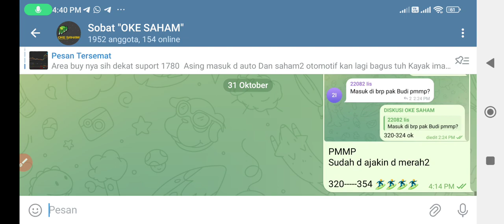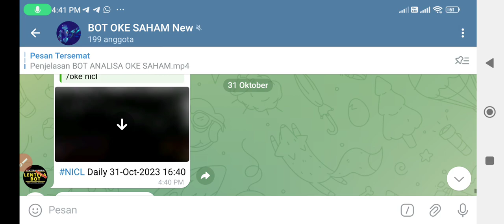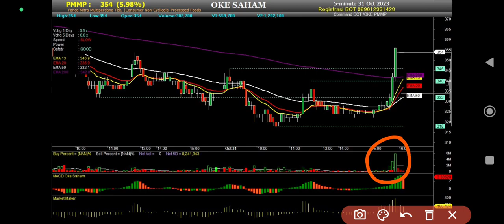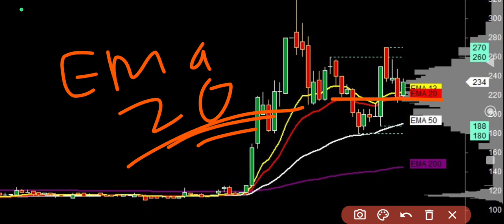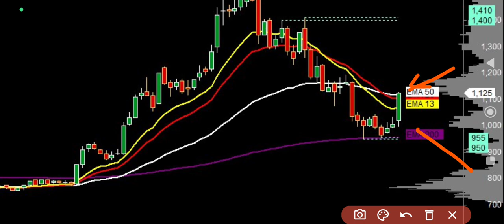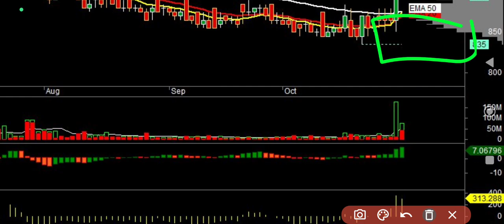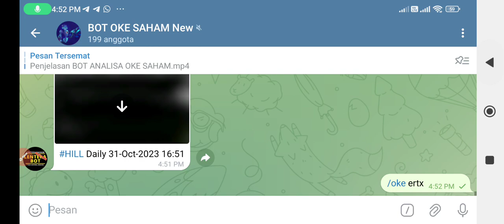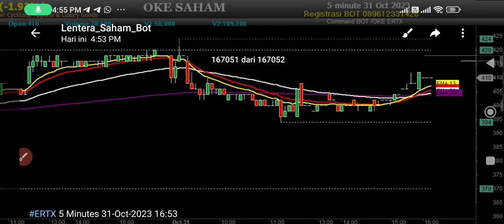REKOM SAHAM 1 September 23 PMMP SEMA BRPT HMSP ERTX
📊 Fasilitas di KELUARGA OKE SAHAM :

* GRUP DISKUSI
* KONSULTASI PORTOFOLIO

Bisa hub admin di 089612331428 untuk mendapatkan promo2 terbaikl